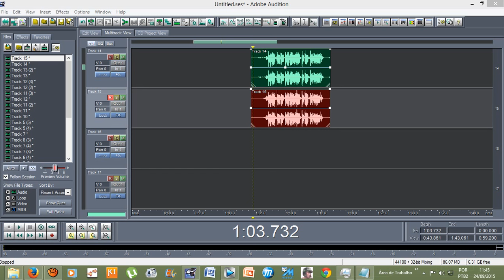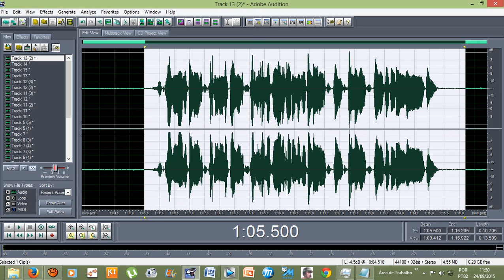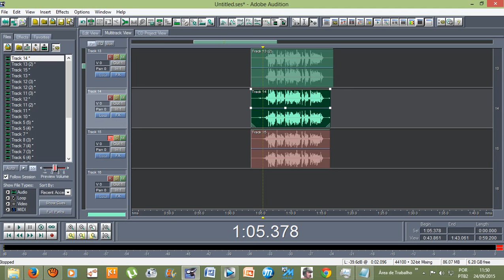Efeitos do Adobe Audition 1.5 : Separar as vozes do refrão (SILENCE/SPATIAL LEFT+RIGHT)